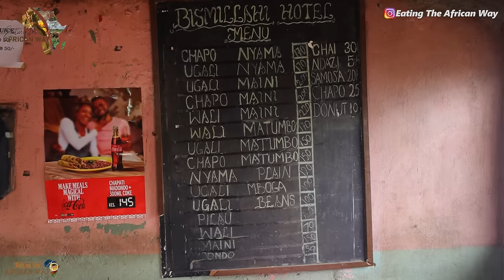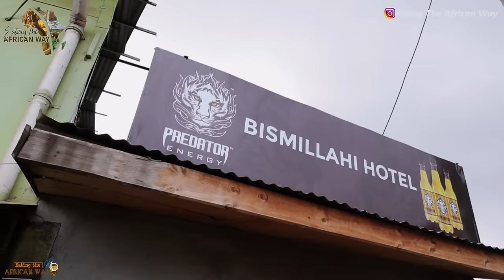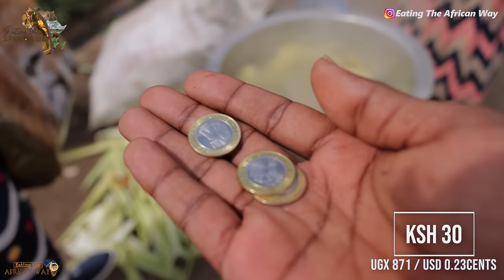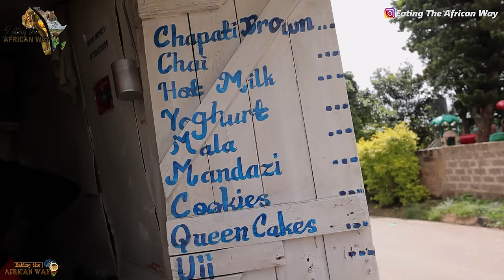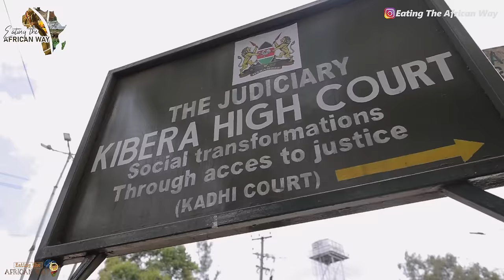kibera Slum Street Food Lifestyle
Street Food In Biggest Slum Gone Wrong (beyond expectation)
 In this video we are checking out street foods in the one of the biggest slums in the world, Kibera slum in Kenya. this said to be the most dangerous slum but we got no harm as we were walking through to explore the good side of this biggest slum in the world.
Prepare to be shocked as we explore street food in the biggest slum gone wrong! This video takes you on a wild ride beyond your expectations.

To follow us on other Social medias;